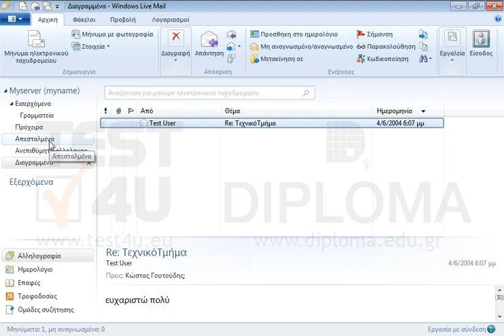Επαναφέρετε στα Απεσταλμένα το διαγραμμένο μήνυμα με θέμα Fw: Δωρεάν αναβάθμιση